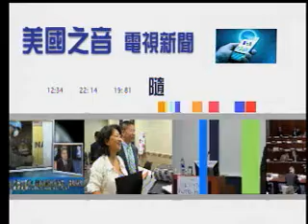2010-12-08 时事大家谈(1/3):美日军演是否把中国逼入窘境?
美国之音时事大家谈: 美日军演是否把中国逼入窘境 - 在韩国天安舰被击沉，延坪岛遭到炮击后，美国核动力航母不顾中国的警告，进入北京最敏感的黄海，和日本举行历史上最大规模的联合军事演习。这次军演能不能起到威摄朝鲜的作用？是不是美中关系疏远的象征？会不会刺激中国加紧军备？脸书: